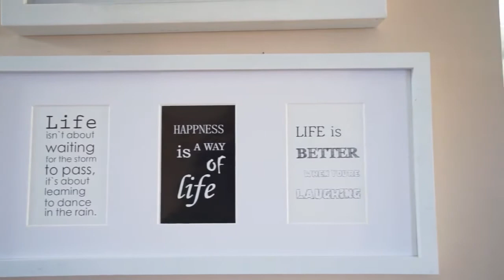Mini and Rudy For Sale Guildwood Way Mississauga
4620 GUILDWOOD WAY Mississauga

**Open House Sun 2-4** View Multimedia Tour *** Location Location Location! Approx 900 Sqft well maintained 2 bedroom home ideal for First-time buyers and downsizers, the price range that you have been waiting for. 3.4 Km (6 mins) from Heartland Town Centre, 2.3 Km to Square One Mall Close to Schools, Restaurant, Place of Worship, Park, Transit, Highways etc. Basically, walk to the malls and amenities!

For Moe details do not hesitate to reach out

Tinking About Selling and Want a No Obligation Consultation FREE

Do you know a Family or Friend that would benefit from our help